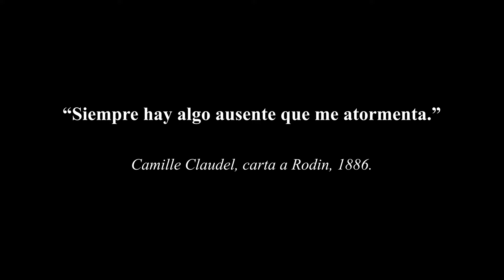Camille Claudel Teatro de la Ciudad Celaya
El Instituto de Arte y Cultura de Celaya te invita a presenciar el monólogo "Camille Claudel", a cargo de la actriz Yuriria Fanjul, que se presentará el próximo sábado 25 de mayo a las 19:00 horas en el Teatro de la Ciudad con entrada libre.
Conoce la historia de esta reconocida escultora francesa. Te presentamos la sinopsis de la obra.

Aceeca de... 30 años sin tu amor. 1000 cartas sin respuesta. Camille sin Rodin.
Un monólogo basado en la conocida historia de amor y drama de dos genios del arte, Camille Claudel y Auguste Rodin, se presenta en esta ocasión con un final renovado y esperanzador. Inspirada en la vida y obra de la escultora francesa Camille Claudel, esta puesta en escena es un homenaje a una historia de amor y drama entre dos genios del arte: por un lado, Claudel, la musa que reclama ser reconocida como artista y poder lograr la equidad de género, y por el otro, el reconocido escultor Auguste Rodin.
La Camille Claudel que nos presenta el texto puede ser cualquier persona en la actualidad en busca del reconocimiento de su propia voz y expresión. Por lo tanto, en esta ocasión apostamos por una estética que ofrezca al espectador la posibilidad de situarla en cualquier época.
El monólogo fue creado desde el aspecto emocional de la escultora, de su lucha por destacar de la misma manera que un hombre en la época que vivió, de obtener un reconocimiento igualitario sin importar el género. Se plasma a Camille como una mujer que ama, se desilusiona, canta, bebe, la traicionan, la abandonan y se abandona a sí misma, mientras vive encerrada -injustamente- los últimos 30 años de su vida en un hospital psiquiátrico.